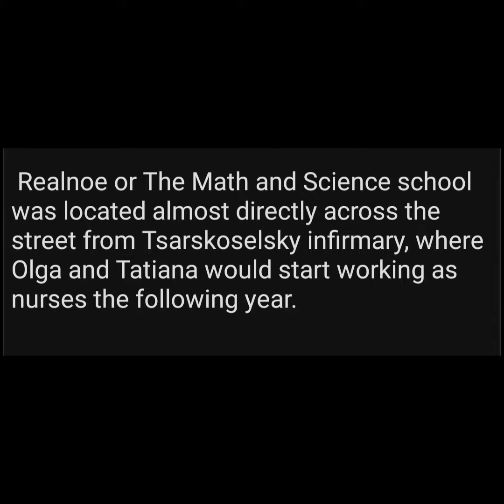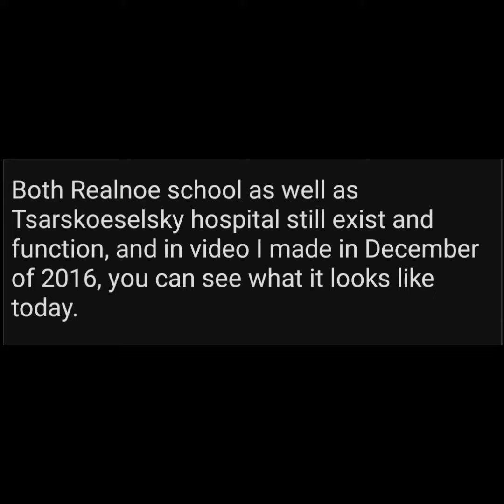Did you know that the grand duchesses went to a real school for lessons? .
Yes, you read that correctly.  In her 1913 diary, Grand Duchess Maria regularly mentioned "Realnoe school", where she went for her science lessons, to use the physics lab there.  All four grand duchesses went there for their physics lessons.

“4 [March]. Monday. Had lessons in the morning. Had breakfast with Papa and Mama on the sofa. Went to the review of the Albavsky sailors. Had tea alone. Had a music lesson. Went to Realnoe School with Olga and Trina for a physics [lesson]. Did homework. Had dinner with Anastasia and Alexei. “

Realnoe school was located almost directly across the street from Tsarskoselsky infirmary, where Olga and Tatiana would start working as nurses the following year.

Both Realnoe school as well as Tsarskoeselsky hospital still exist and function, and in a video I made in December of 2016, you can see what it looks like today.